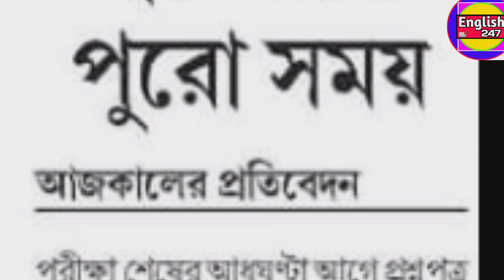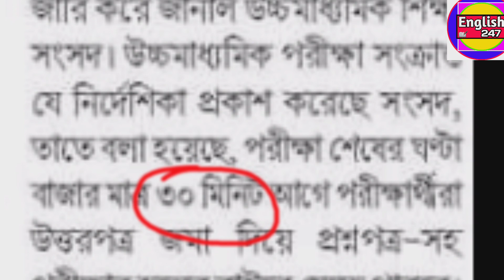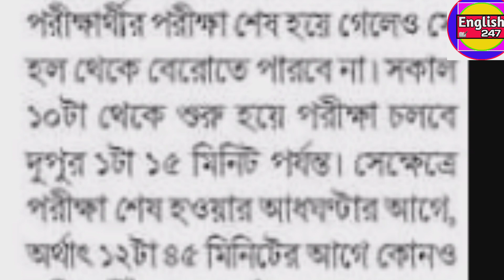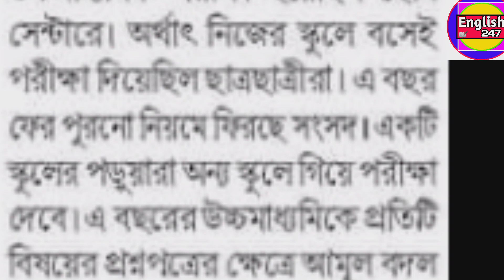মাধ্যমিক - উচ্চমাধ্যমিক পরীক্ষা শেষ হওয়ার আগে কেউ হলের বাইরে বের হতে পারবেন না| madhyamik exam 2023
Madhyamik 2023 Geography last minute suggestion // Madhyamik Geography last minute suggestion 20235 marks question // 2023 Madhyamik last minute suggestion geography // Madhyamik Geography common question 2023 // Madhyamik Geography Challenger 2023 // Madhyamik Geography final suggestion 2023 // মাধ্যমিক ২০২৩ ভূগোল লাস্ট মিনিট সাজেশন // মাধ্যমিক ভূগোল শেষ মুহূর্তের সাজেশন ২০২৩ //
Madhyamik Math last minute suggestion 20231 madhyamik 2023 mathematics suggestion| madhyamik 2023|math

Westbengal madhyamik math last minute suggestion 2023 Madhyamik final suggestion 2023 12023 madhyamik mathematics last minute suggestion! class 10 Mathematics final suggestion 2023 ta‹ গণিত লাস্ট মিনিট সাজেশন 2023।Madhyamik Exam 2023 latest news today! Madhyamik Exam Cancel News | Maddhomik exam pattern Higher Secondary exam 2023 |Madhyamik 2023 cancel news today IHS Exam 2023 cancel news today IMP HS 2023 Cancel Madhyamik 2023 Exam totat number IMaddhomik test exam suggestions

2023. Madhyamik Exam 2023 Test Exam date IHS Exam

2023 Test exam date |Madhyamik 2023 Routine, HS 2023 Routine Class XI 2021 Routine IHS 2022 Syllabus Madhyamik 2022 Suggestion IHS 2022 Suggestion |Madhyamik Exam 2022 All Subject

Suggestion IHS 2022 All Subject Suggestion! Madhyamik 2022 cancell

college open date | west bengal school college reopening date | West bengal schools class restarting | school college reopening news | latest update | madhyamik 2023 | HS 2023 | school college latest update School Opening News Westbengal College Opening Date Westbengal Madhyamik 2023 Syllabus! HS 2023 Syllabus!